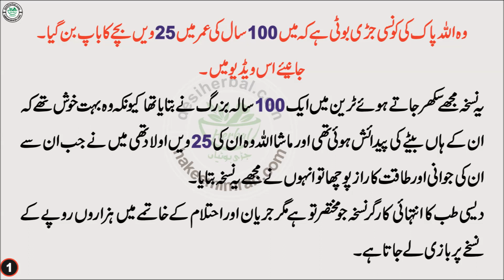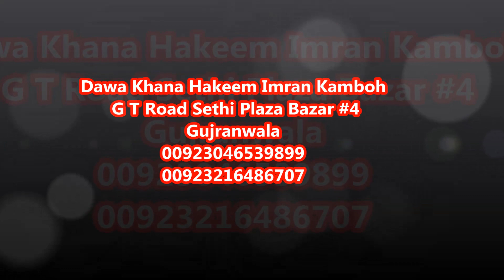Aik 100 years Kay Aadmi Ki Mardan TAqat ka Khufia Raaz Desi Nuskha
گلہ
فون نمبر